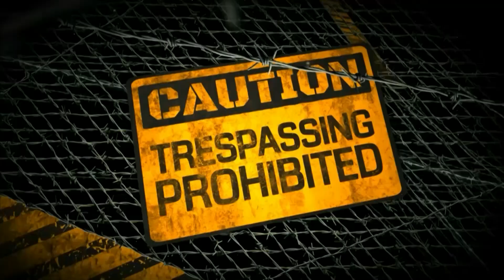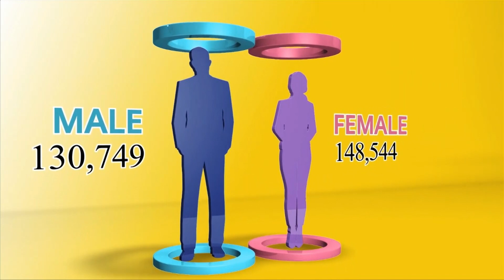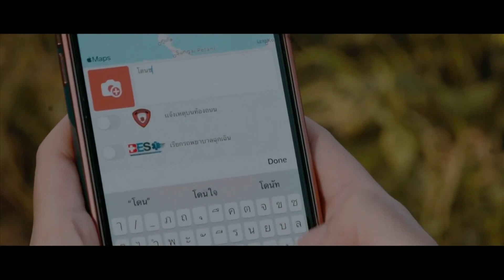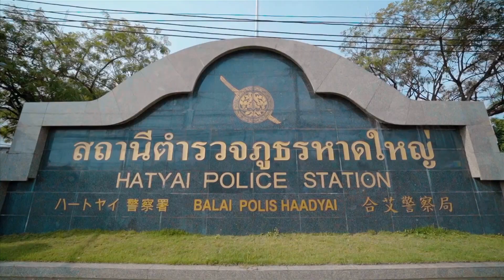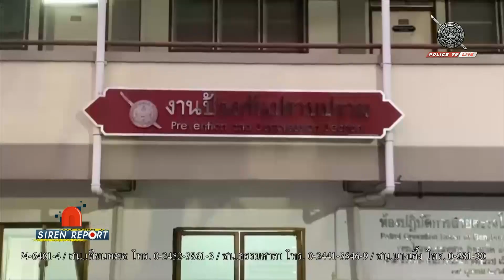รายการ Siren Report ประจำวันที่ 9 มกราคม 2566